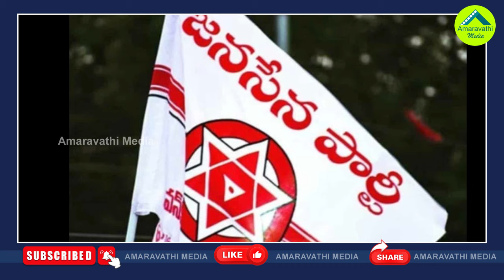జనసేన సత్తా సూపర్‌..ఈ వింత రికార్డు తెలుసా?| Three Former Janasena Leaders Have Formed New Parties